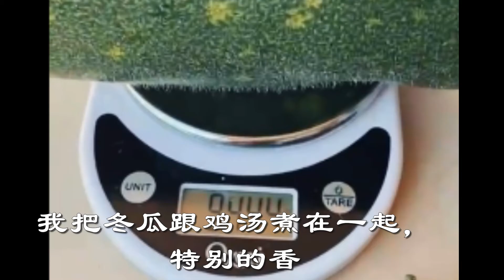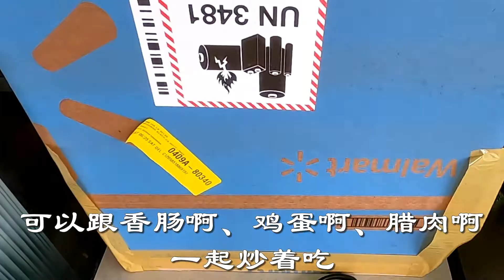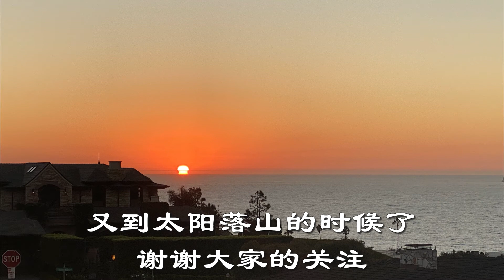（2021 10）菜园收获分享，怎么种冰菜和蒜黄 October vegetable garden harvest sharing - lisavlog 游子记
最近因为快过圣诞节和新年了，我的小店有些忙，所以视频出的晚了，视频有些长，如果有帮助到你我会很开心的，有问题可以留言，谢谢你们的关注！

欢迎到我的的频道，请点击 播放列表（PLAYLIST）选择观看我的视频：

唱歌视频：我是歌剧和音乐剧演员，来美国后就在家里玩翻唱，没有录音师，没有摄影师，就是在家现场演唱直播录制的，记得饭养人，歌养心。愿你开心每一天！